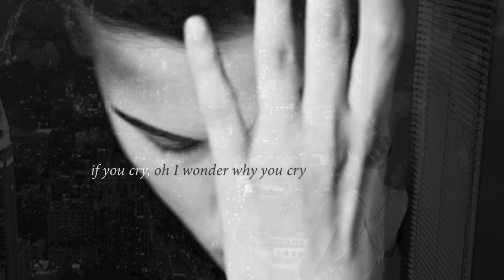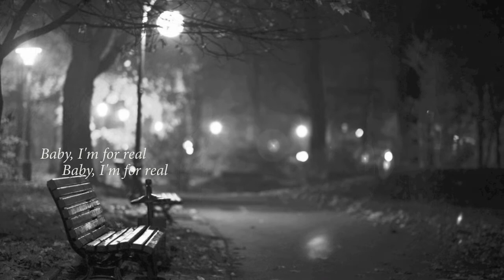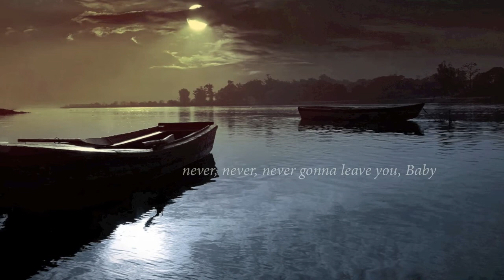Michael McDonald - Baby I'm For Real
Album: Motown Two